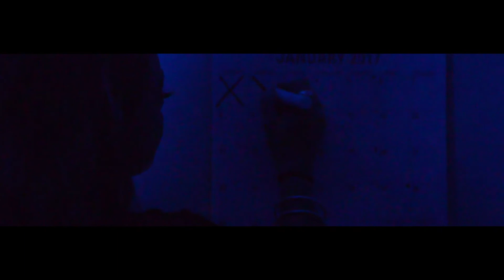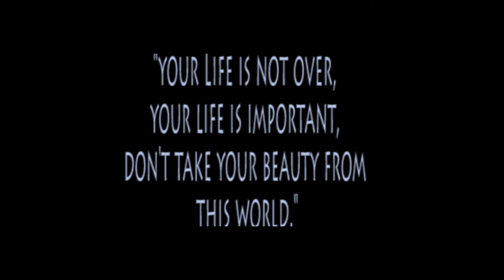"Short Film Clip calledThe letter edit "updated"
TNT Production & ERFILMZ team up to spread suicide awareness through this short film clip. Please don't let your Emotional  Situation lead you in this direction.